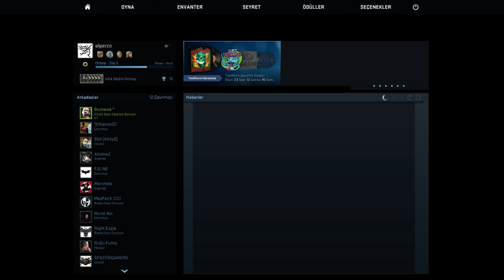CS:GO Bölüm 2 | Rekabetçi Mod | Katliam Yaptım La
Hediyeniz varsa veya destek olucam drseniz veya sadece eklemek isterseniz :
Steam adresim: alperzo1